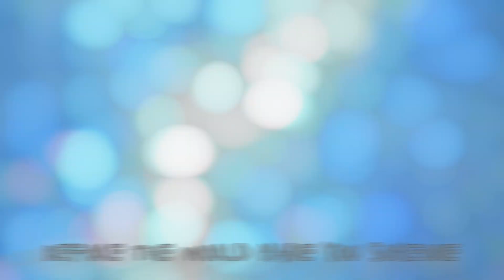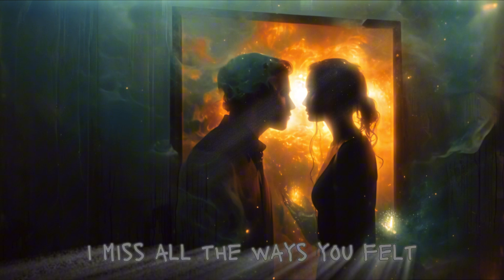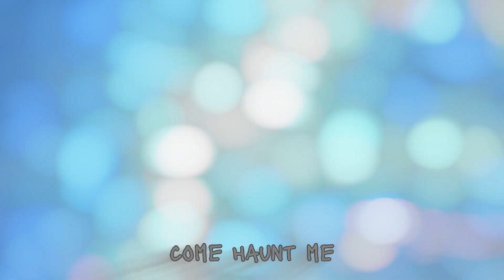Henri Werner, Shivers - little ghost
The rhythmic sound was soothing, almost hypnotic, as she stirred her cup of tea. Her engagement ring caught the light, a glimmering promise of a future with James.

I made my new song based on a short story I wrote.

Dark Trap Playlist - Music not for the faint -hearted...

Electronic producer Henri Werner has been gaining attention with more than 20M views on YouTube for the haunting and eerie soundscapes on "Impostor" .

Taking a cue from the likes of Sub Urban and Flume, Henri's dark and melodic songs push the boundaries of pop and electronica.

Adored by gamers and Gen Z creators alike, his music has appeared on numerous Spotify playlists, earning him a total 15M streams.

Henri’s curated playlist called Future Music and Dark Trap is gaining popularity for the unique combination of dark vibes.

Henri Werner has been supported by well-known labels like CloudKid, Magic Records and Trap Nation and has had multiple releases on influential independent labels like NCS, Unique Vibes, Gaming Playlist and 7clouds with more than 15M streams on spotify .

With a steady output of new music and an anticipating audience, Henri Werner is bound to be the next producer on the rise.

Story behind "little ghost"

Whispers of a Lost Love
Chapter 1: Echoes of the Past
Lizzie stood in her kitchen, gazing out the window at the rain pattering against the glass. The rhythmic sound was soothing, almost hypnotic, as she stirred her cup of tea. Her engagement ring caught the light, a glimmering promise of a future with James. Yet, despite the love and stability he offered, her mind drifted back to a different time, a different love.
It was Alex who haunted her thoughts. Even now, years later, the memories of him were as vivid as ever. They met during their last year of high school, a time when the world seemed full of endless possibilities. Alex was the boy with the messy hair and the crooked smile, the one who made her heart race with just a glance. Their love was a whirlwind, intense and all-consuming. They spent countless nights under the stars, whispering dreams and promises, convinced they were meant to be together forever.

But life had other plans. College pulled them in different directions, and the distance, both physical and emotional, grew too vast to bridge. Their breakup was inevitable, a heart-wrenching farewell that left Lizzie shattered. She tried to move on, to forget, but Alex's presence lingered like a ghost, a shadow of the past she could never quite escape.

Now, standing in her kitchen, Lizzie felt the weight of thosepressing down on her. The sound of her phone buzzing on the counter pulled her from her reverie. She picked it up and her heart skipped a beat when she saw the name on the screen. Alex. She hadn't heard from him in years, and yet here he was, reaching out from the past.

With trembling fingers, Lizzie opened the message. "Hey Lizzie, it's been a long time. I've been thinking about you. Can we talk?"...

More on my website or on Wattpad.